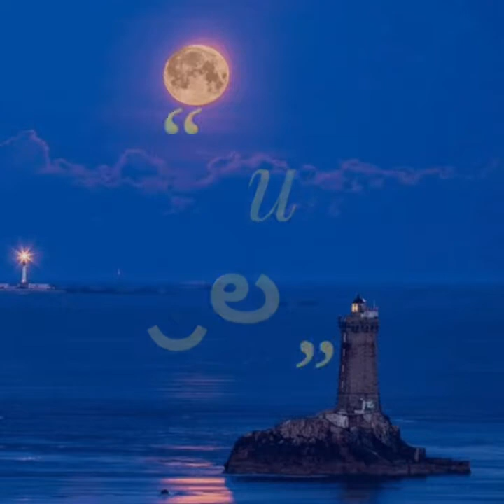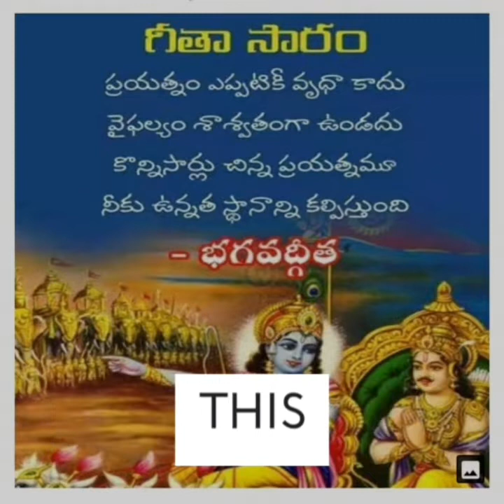శ్రీరామనవమి #special ప్రసాదాలు #చలిమిడి, వడపప్పు, పానకం, నేను పూజ చేసుకున్నానో చుడండి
శ్రీరామనవమి #special ప్రసాదాలు #చలిమిడి, వడపప్పు, పానాకం